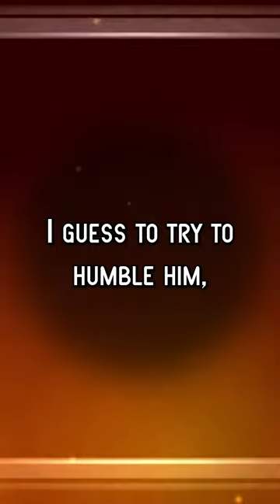The New Kid | FNAF Springlock Victims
The new kid from 1:35 a.m. is a story from the third Fazbear Frights book. The story revolves around Devin, Mick, and Kelsey. Devin and Mick our outcasts. Then they aren't really popular, you know, they aren't cool. But when the new kid Kelsey arrives at their school, they try to make a new friend. Devon hatches a plan to lure Kelsey to an abandoned Freddy Fazbears to trap him in a springlock suit for a few hours I guess to try to humble him, I guess. I don't know. I don't know why you thought that this would be a good thing, but obviously the plan goes horribly wrong because it's a FNAF book. After getting in the suit, the spring locks ended up failing. Devin and Mick leave Kelsey for dead so that they won't get in trouble, but then something doesn't feel right. So a week later, Devin returns to the scene of the crime to make sure Kelsey's body is still there. He sticks his hand in the animatronics mouth because he doesn't think about fingerprints and snap. Spring locks fail yet again as per usual, and Devin gets his hands stuck inside the suit and bleeds out. But not before seeing a body in the suit with black hair instead of Kelsey's blond hair.

 top 10 top 10 gaming 10 gaming fnaf plus fnaf security breach dlc top 10 fnaf vhs tapes